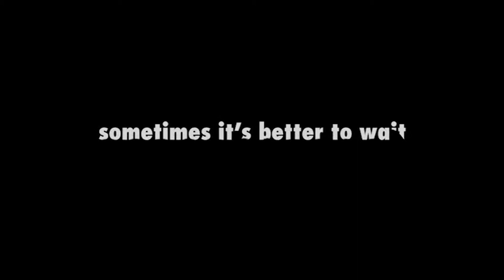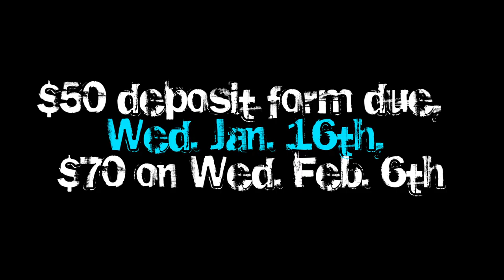True Love Waits Shark Promo 2013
(Main video created by Blue Fish tv who do great videos for youth ministries.)